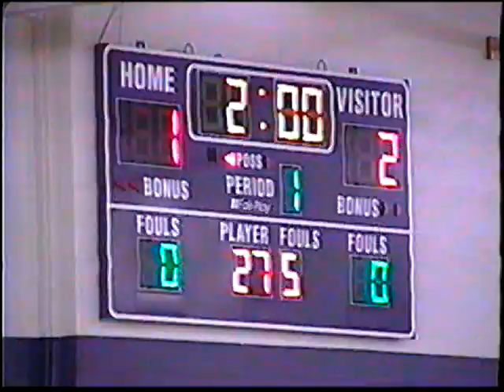Darrell Kimzey at Spring Hill wrestling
Not sure what year this is